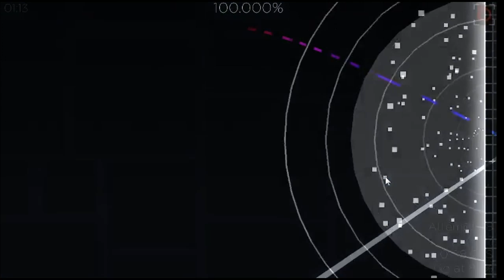Stream Highlights - BABABOOEY Layout by me